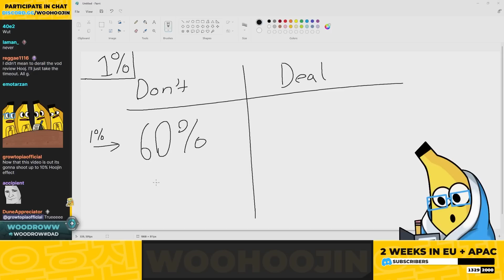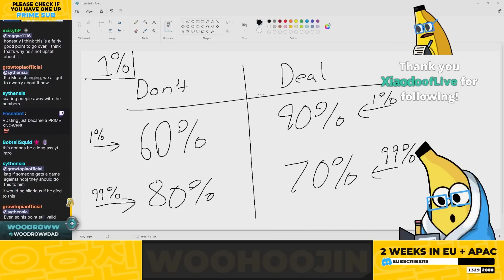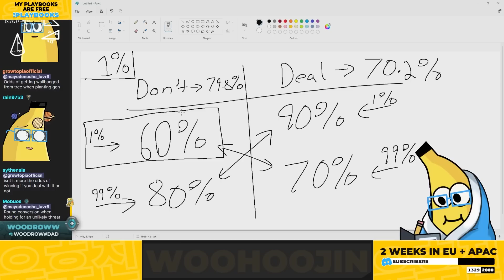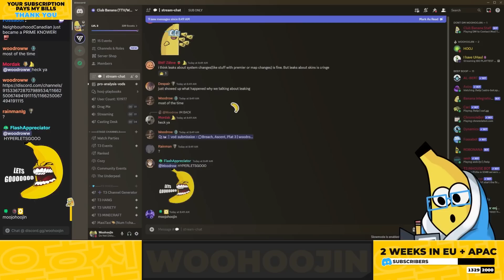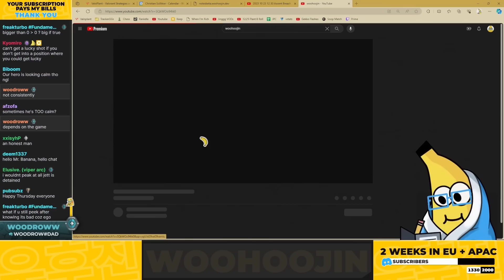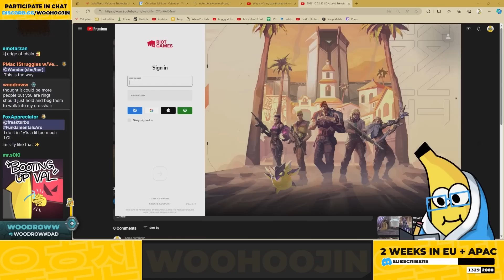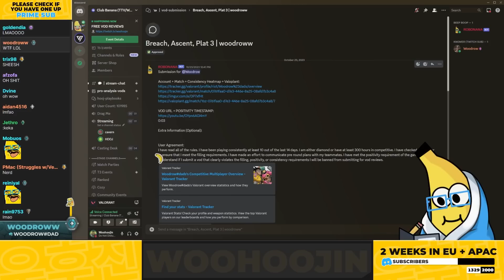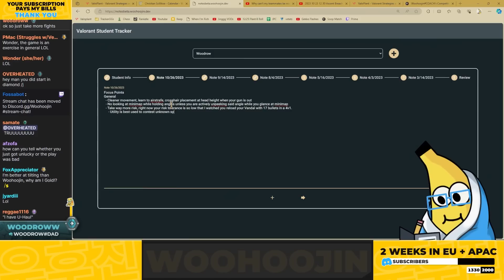Even the best players lose to this guy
CHAPTERS:
0:00 INTRO
5:32 DISCORD
6:01 BREACH ASCENT PLAT 3 VOD REVIEW
27:46 NOTES